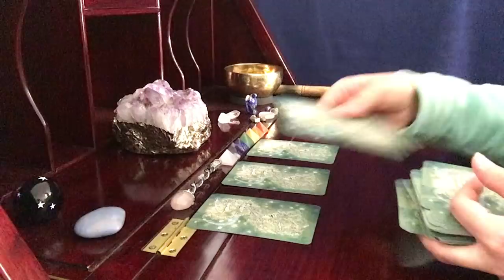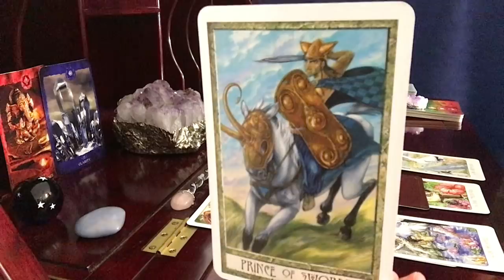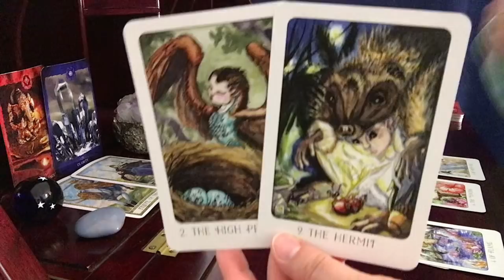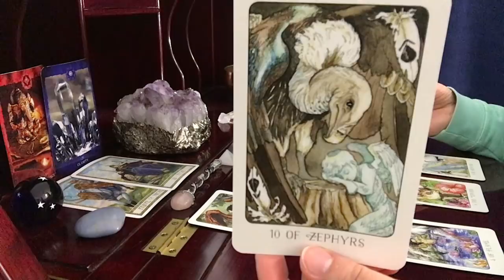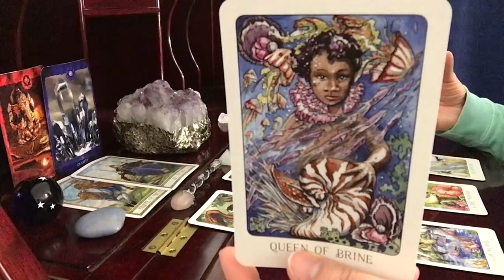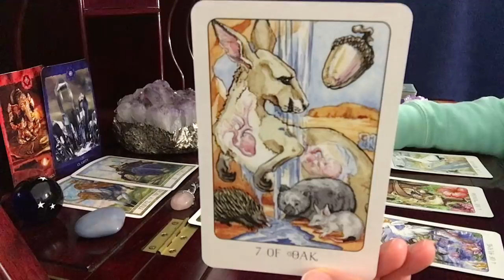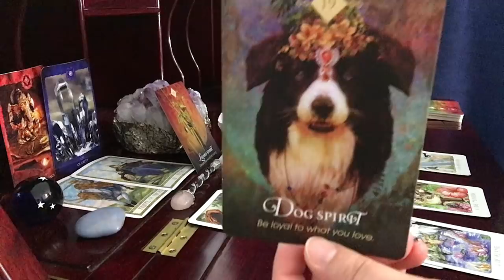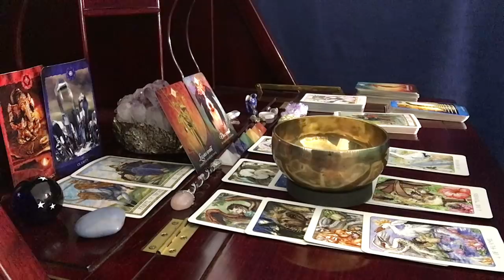Scorpio, Be Ready! You’ll Not Be Held Back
The Stolen Child Tarot